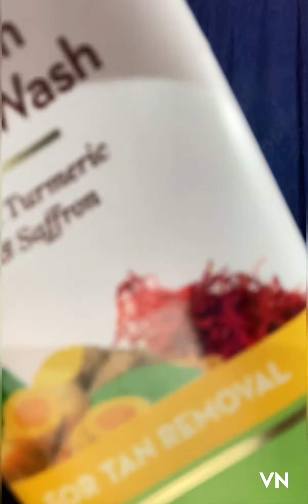MamaEarth face wash|Bast face wash for tan removal#beauty vlogs jeena